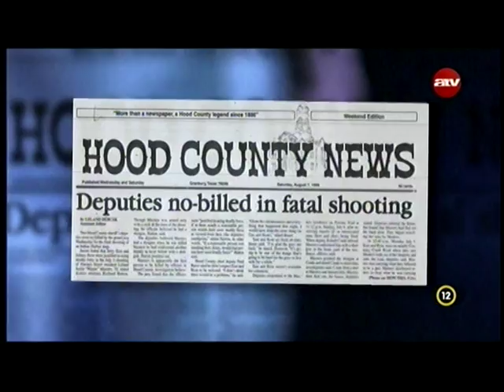A nyugalom helye - Johnny Rose